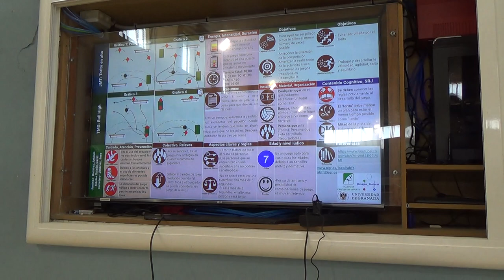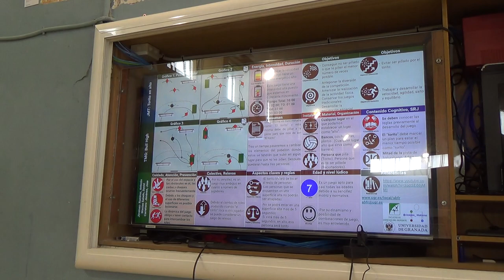Torito en alto 00198